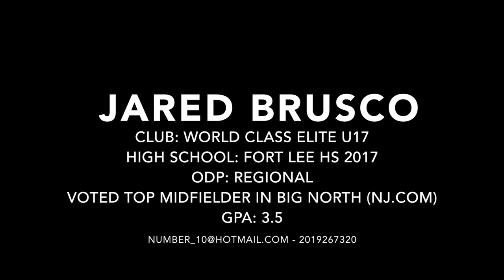JARED BRUSCO - Fort Lee High School Class of 2017 - Rocky Theme (FULL HD)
Jared Brusco (#11) Fort Lee High School 2017
Club: World Class Elite U17
ODP: Regional
GPA: 3.6